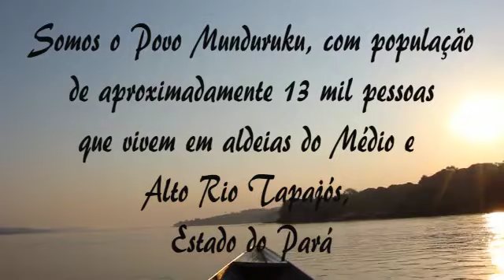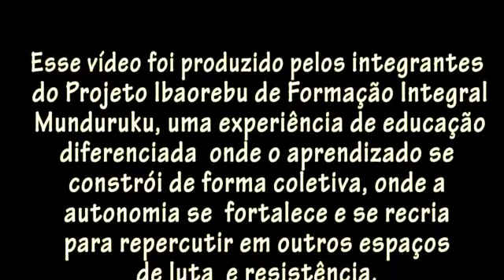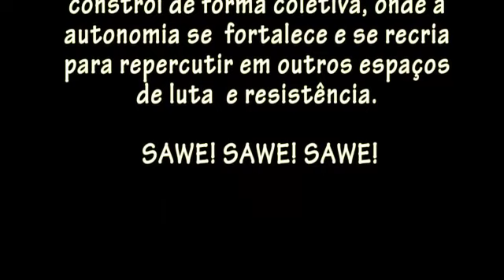Mensagem do Povo Munduruku para o Combate ao Preconceito e à discriminação SD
Mensagem do Povo Munduruku